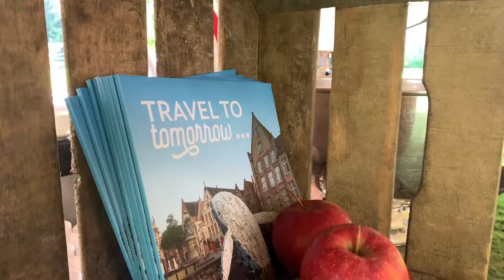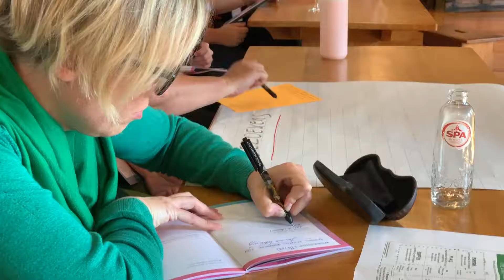Herbeleef de Reizen naar Morgen summit | 12 september 2019